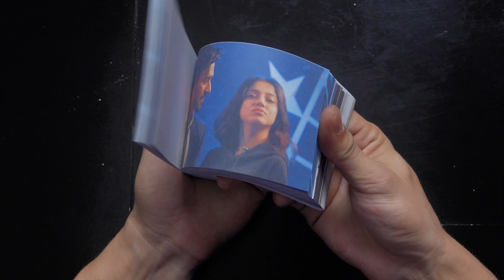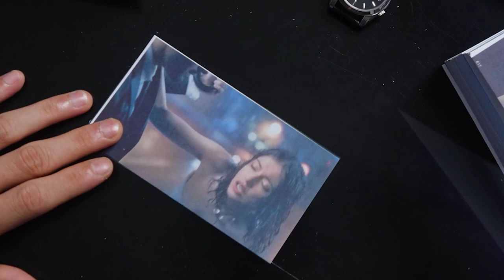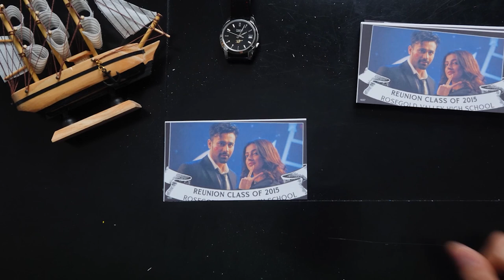Teri Aankhon Mein - Divya K ft. Darshan R - Flipbook Music Video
Teri Aankhon Mein - Divya K ft. Darshan R - Flipbook Music Video.It takes 1708 Photo Cards to create 50 secs Video Flipbook Teri Aankhon Mein - Divya K ft. Darshan R#TeriAankhonMein Flipbook FlipbookPro DivyaKflipbook Darshan RFlipbook

Song: Teri AnkhonMein
Starring: Divya Khosla Kumar, Pearl V Puri, Rohit Suchanti, Diksha J Singh
Singer: Darshan Raval & Neha Kakkar
Lyrics: Kumaar
Music Supervision: Raj Chanana, Shivam Chanana, Sonal Chawla, Vivin sachdeva
Arranged & Programmed: Manan & Sarthak (Namyoho Studios)
Mixed & Mastered: Eric pillai (Future Sound Of Bombay)
Backing Vocals: Manan Bhardwaj
Live Rhythm: Shreedarachari
Music Label: T-Series
Directed By: Radhika Rao & Vinay Sapru
Dialogues:  Radhika Rao & Vinay Sapru
DOP: C.R. Ravi Yadav
Production Desinger: Parichit Paralkar
Choreographer: Firoz A Khan
Choreographer Assistant: Aleena Shaikh
Costume Styling Concept: Radhika Rao & Vinay Sapru
Costume Stylist (Divya Khosla Kumar): Sanjay Kumar Dauhaliya
Costume Stylist For All Other Cast:  Vibhutichamria
Costume Stylist Assistant For All Other Cast: Deepika Sawlani
Casting Director: Nihal Khan (clap-n-act)
Makeup  & Hair Stylist (Divya Khosla Kumar): Shaikh Haseena Khatoon, Shraddha Naik
Makeup  & Hair Stylist Assistant: Madhavi Rakesh Somkuwar, Darshita Bhatt
Company Makeup & Hair stylist:  Ravi Solanki & Kaustubh Pevekar
Location Manager: Surjeet Singh, Parjeet Singh (Dev Entertainment)
Commercial & Operations Head: Priyanka S Jaiswal
Head Of Production: Raj Bavaria & Manish Shukla
Collaboration Partner – Maximus Collabs
Direction Assistants: Rajkumar Dubey, Arun Pandey, Aayansh Pandey
Production Assistant: Prateek Singh
Art Assistant: Chilman Bhasin, Shikha Gutla, Aneri Shah
Rhythm, Dialogue recorded and matched By: Surajit Ghosh Mazumdar (T-Series Studio)
Offline Editor: Abhishek Kumar Singh
Post Production studio & colorist: Image Devices Pvt. Ltd.
Production Done By: Rao & Sapru Films Pvt. Ltd.